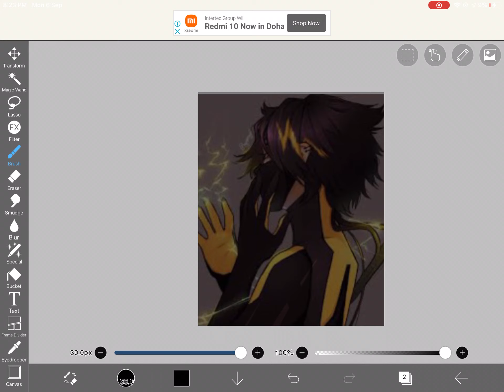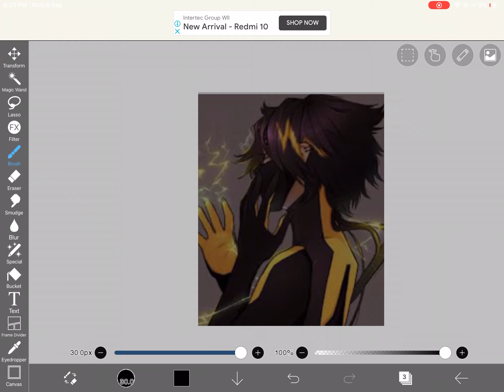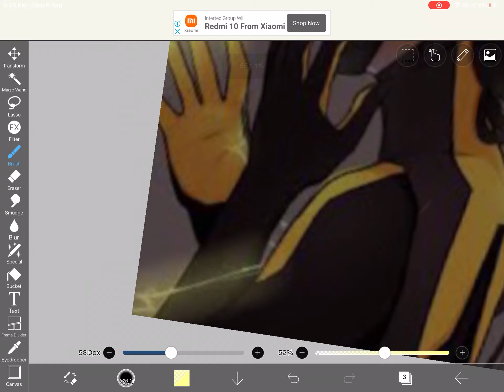That made it Sexier oh fuck -